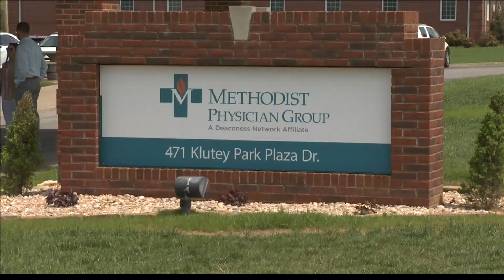Ribbon cutting held for Methodist Family Medicine facility